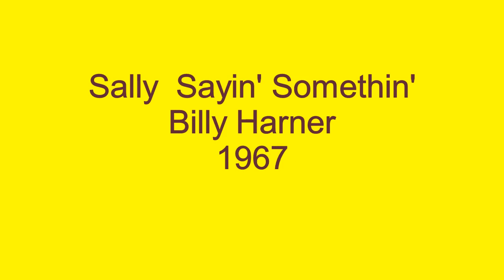Sally Sayin' Somethin' - Billy Harner - 1967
Sally Sayin' Somethin', is one of the early songs that got me hooked on soul music at the age of 12. Growing up in the Philadelphia area in the 1960's, I remember hearing Sally Sayin' Somethin', by Billy Harner, on the radio and then seeing him perform it on The Hy Lit Show, the local radio DJ's weekend dance show on a UHF channel. I remember being surprised that a white guy could sound so soulful. It was one of a handful of songs that summer of 1967 that got me hooked on soul music, an addiction that has lasted to this day! Sally Sayin' Somethin', only scraped the bottom rungs of the Billboard chart but it was a big hit in Philly. If you don't mind a little snap, crackle, and pop, get your dance shoes on and enjoy this blast from the past!